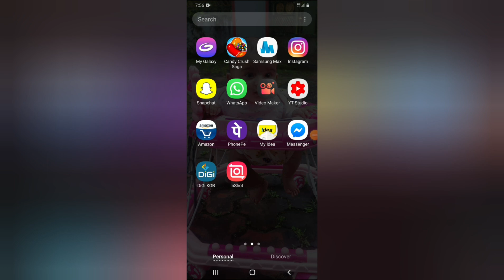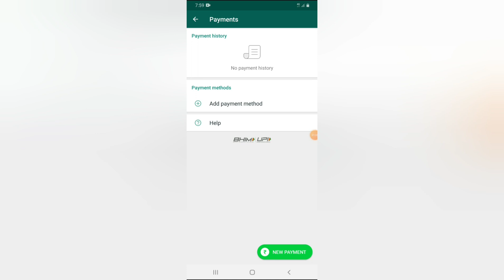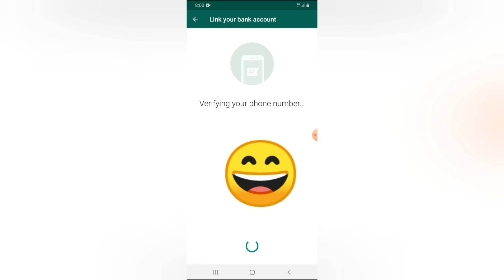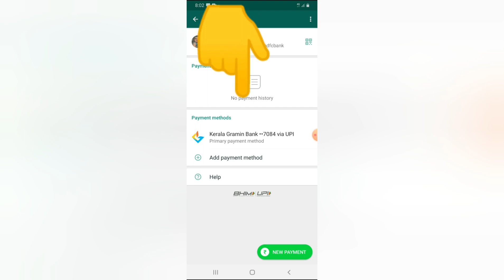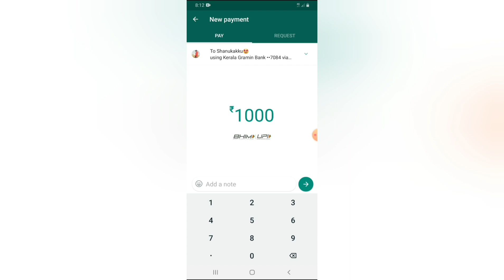Video #81|Whatsapp payments|വാട്സ്ആപ്പിലൂടെ ഇനി നിങ്ങൾക്കു ക്യാഷ് അയക്കാം| whatsapp+UPI activation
How to activate whatsapp payments?
Whatsapp cash transfer, Instant cash transfer from your mobile.
How to link your bank account to your whatsapp?
whatsapp UPI
whatsapp payment feature
whatsapp payment malayalam

You need to have:
Working mobile number
Activated Whatsapp account
Mobile linked Bank account